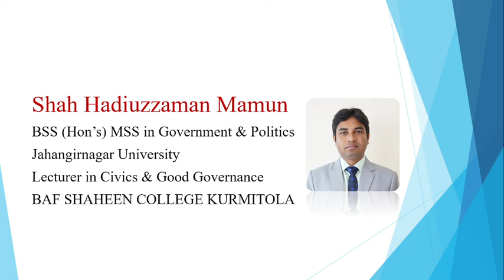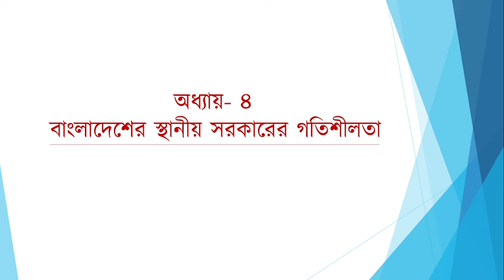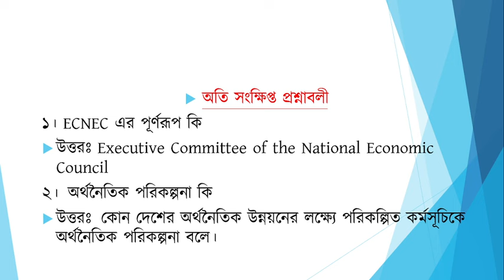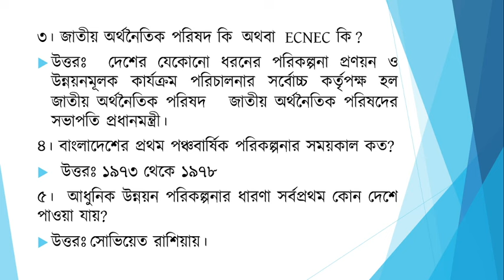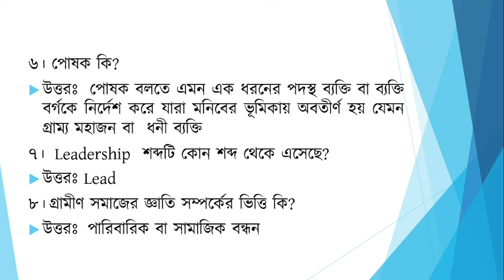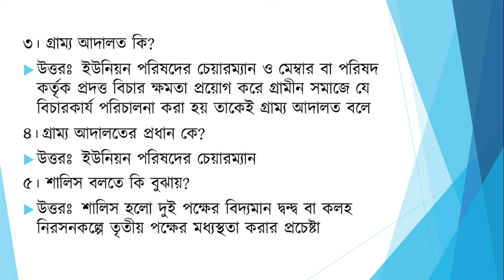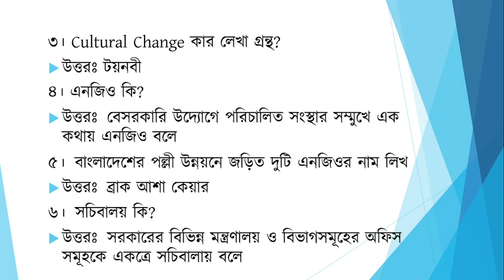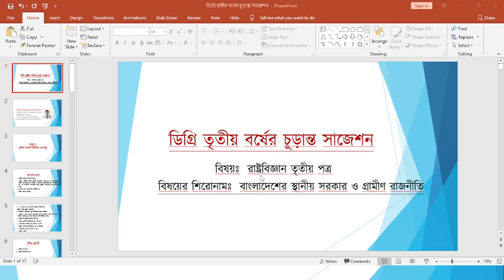ডিগ্রি তৃতীয় বর্ষের চূড়ান্ত সাজেশন|| রাষ্ট্রবিজ্ঞান পঞ্চম পত্র || Degree Suggestions || 3rd Year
ডিগ্রি তৃতীয় বর্ষের চূড়ান্ত সাজেশন।  রাষ্ট্রবিজ্ঞান পঞ্চম পত্র এখানে সবচাইতে গুরুত্বপূর্ণ প্রশ্নগুলো দিয়ে সাজেশন সাজানো হয়েছে। উল্লেখ্য এর বাইরে কোন প্রশ্ন আসা সম্ভব না নেই। বিগত বছরগুলোতে ও  শতভাগ প্রশ্ন কমন পেয়েছেন আশা করি এ বছর ও পাবেন। উল্লেখিত সাজেশনগুলি সর্বোচ্চ গুরুত্ব সহকারে পড়ে নিজেকে সেভাবে প্রস্তুত করবেন তাহলে নিশ্চিত সাফল্য পাবে ইনশাল্লাহ।